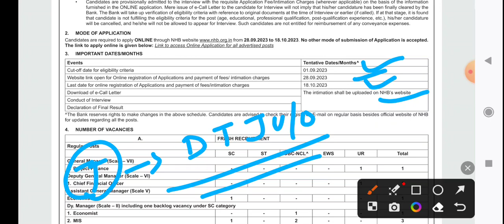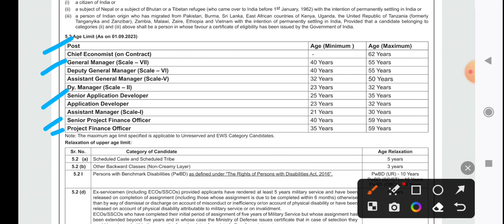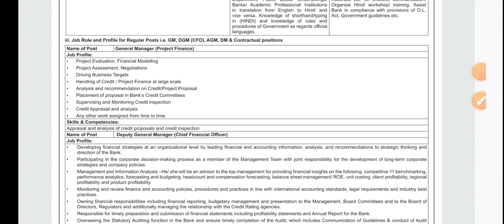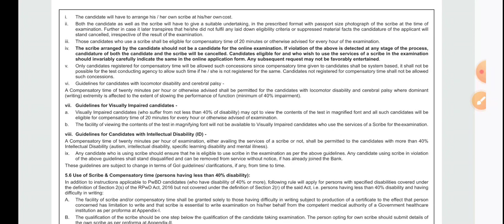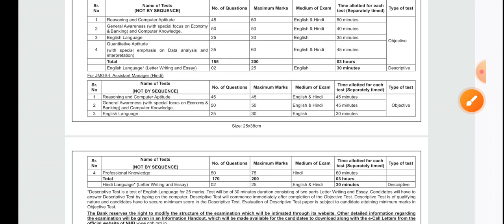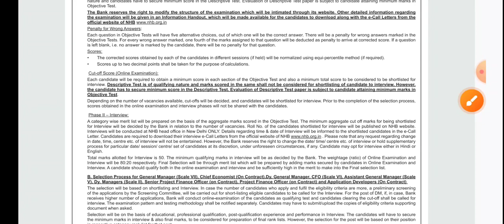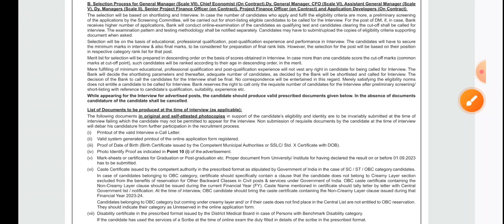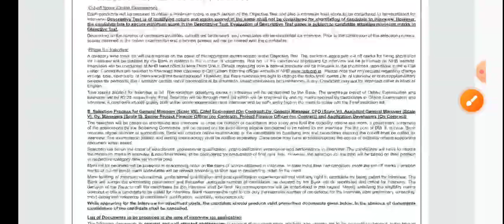National Housing Bank NHB Assistant Manager and Various Post Recruitment 2023|NHB selection process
Namaste,
Social Handle,. !!

National Housing Bank (NHB) has released the Recruitment of Assistant Manager and Other Various Post Notification. Those Candidate Are Interested to the Following Vacancy Can Apply Online From 28/09/2023 to 18/10/2023. For recruitment eligibility, age limit, Post wise Eligibility, selection procedure, syllabus and all other information read the NHB Various Post advertisement and then apply.

National Housing Bank NHB Assistant Manager and Various Post Recruitment 2023,